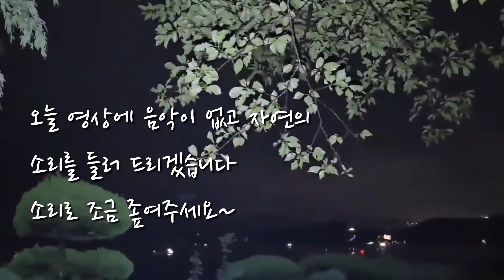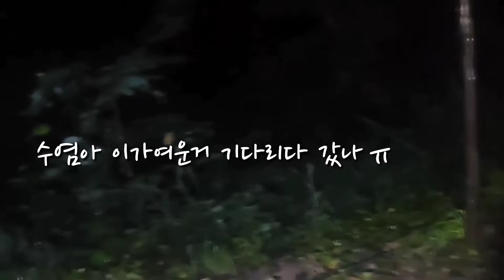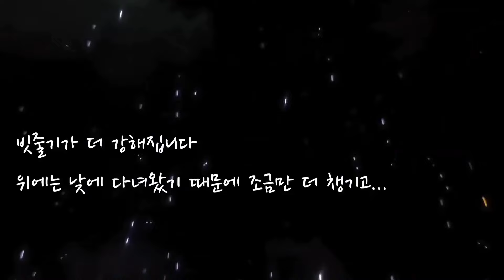억수같이 오는비에 수염이도 새끼고양이도 나와서 안반기길 기도하면서 올라갑니다